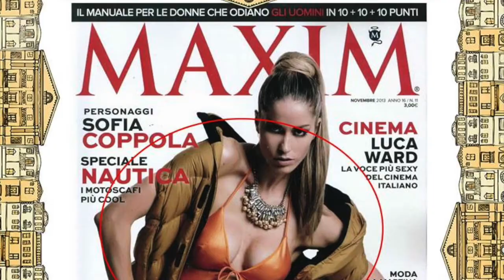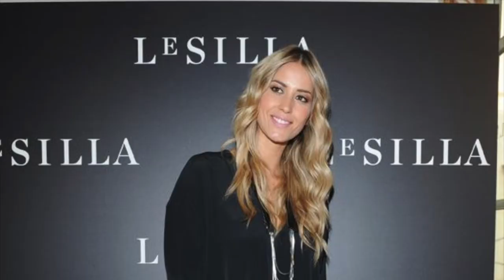elena santarelli on FUNtv